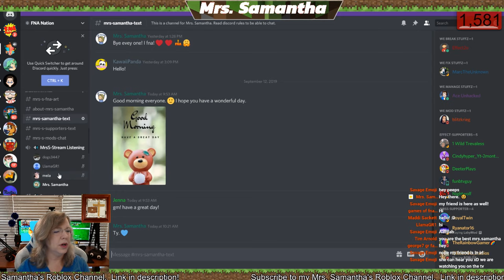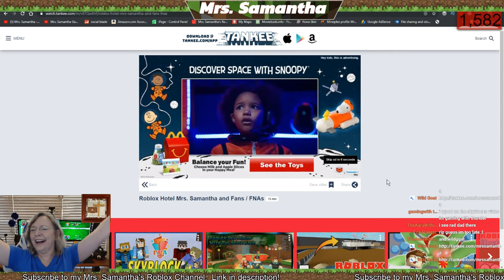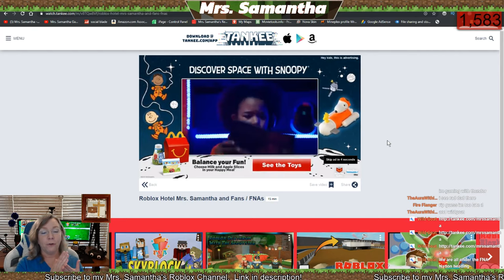🔴 Minecraft Windows 10 PE Bedrock Edition Maps! Mrs. Samantha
Minecraft Pe/Bedrock/Console today. I get to play with everyone who does not have the Java/Pc edition. :)

I have the Streamer YouTube rank on MinePlex Minecraft server.
⛔ Rules of the stream ⛔
1) No swearing (Instant Ban)
2) No harassment, racism, sexism etc.. (Instant Ban)
3) No Inappropriate YouTube names (Instant Ban)
5) Do not spam! This includes CAPS, emojis, symbols, etc. (You will be Timed Out)
6) No fighting (You will be Timed Out & Eventually Banned if it keeps up)
7) Do not ask for moderator (this is earned if we see you around consistently being positive)
8) This is a Family Friendly Channel so keep is positive & have fun :)
9) Don't argue with the mods, in game or in chat.

Mrs. Samantha

Like the new Intro? My buddy BSlick Composer made it!

I'm just a sweet Christian, Mommy, Grammy Gamer who likes to play kid safe family friendly games. I made a channel that folks who don't really want to hear profanity can come to, and relax in a friendly atmosphere. :)